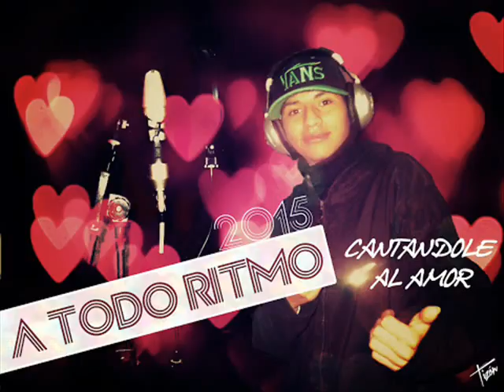A TODO RITMO 2015 QUERIDO AMIGO